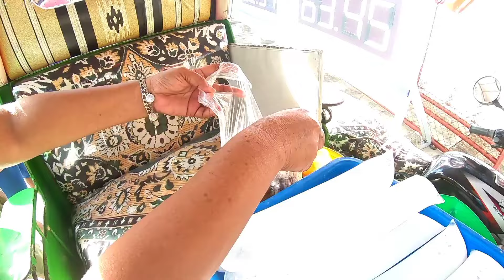DINAGSA KAMI NG MARAMING TAO HINDI PA KAMI UMABOT SA MUTYA DAMING BUMILI SA KANILANG ISDA SALAMAT